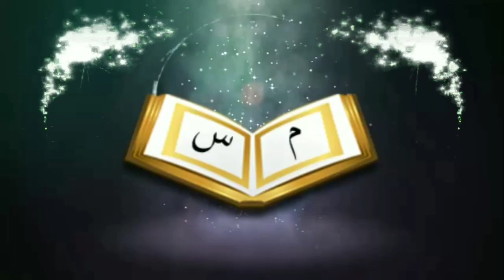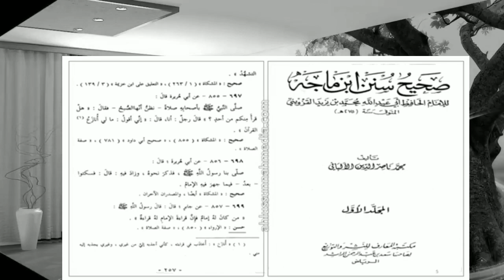ইমামের কিরআত মুক্তাদির কিরআত হাদীসটির তাহক্বীকᴴᴰ┇by Shaikh Muslehuddin Mazhari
ইমামের কিরআত মুক্তাদির কিরআত হাদীসটির তাহক্বীকᴴᴰ┇

Imams kirat is the sign of Muktadir kirat of Tahtina

🎙Shaikh Muslehuddin Mazhari

👋 yeamul islam 👋